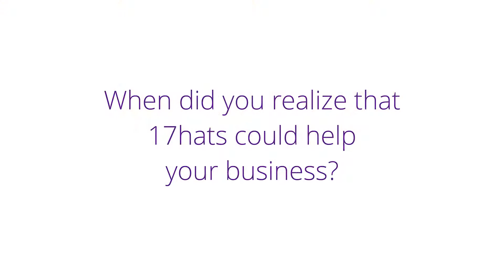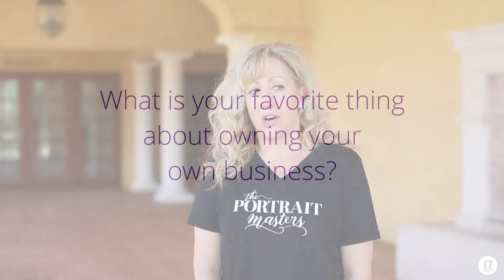Your Stories w/17hats - Tammy Zurak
We catch up with Tennessee based photographer Tammy Zurak at Portrait Masters 2017!

17hats - THE ALL-IN-ONE FOR YOUR BUSINESS OF ONE

Get the proven Small Business System for as low as $11/month (35¢ a day)!